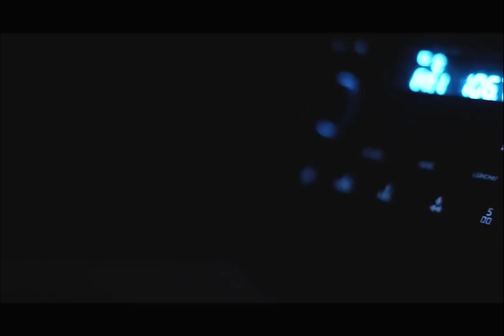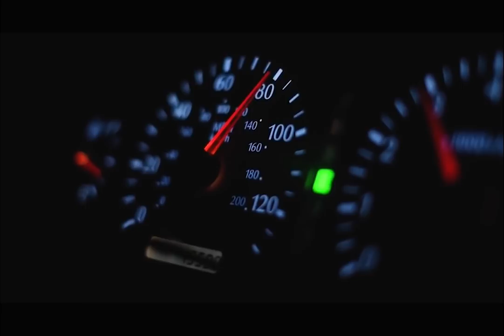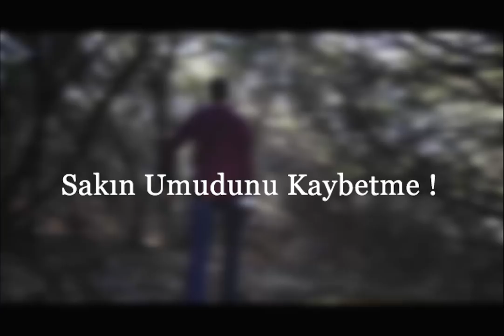Behram - Herşeyin Sebebi Var (ft. Yiğit Arslan) Official Video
Yego X Behram - Herşeyin Sebebi Var (Official Video) 2019

Söz,Vokal : Yego , Behram
Mix Mastering : Mustafahan Uzun

Başka kanala yüklenmesi durumunda hukuki yollara başvurulacaktır.

2019 Heybeat Music ©
2019 Affodark Music ©